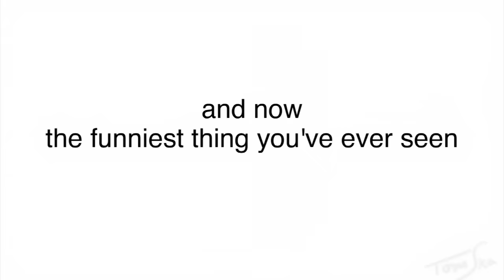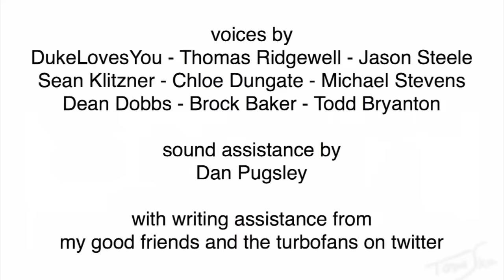asdfmovie6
Muffin Time: the asdfmovie card game! Out now!

and Todd Bryanton as Dougal Flopguy.